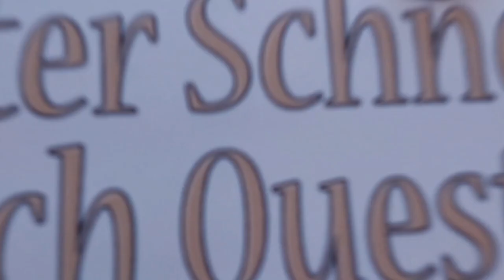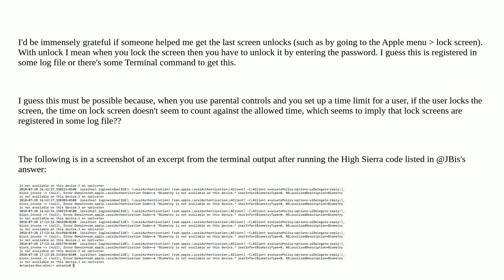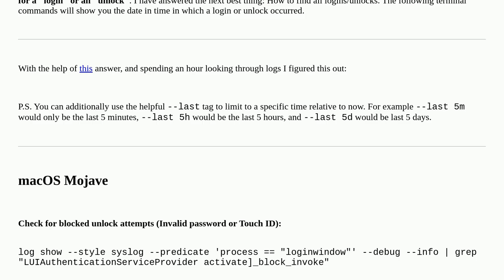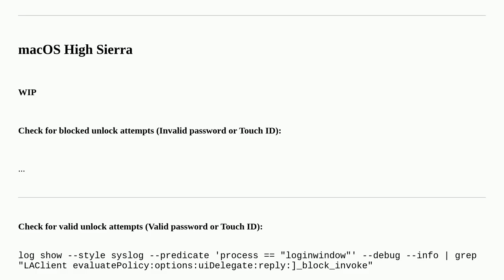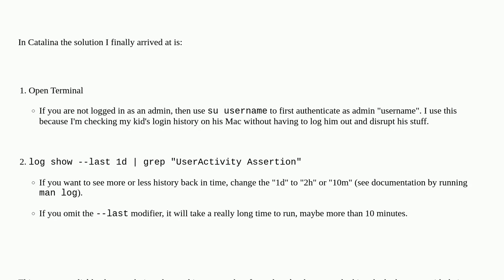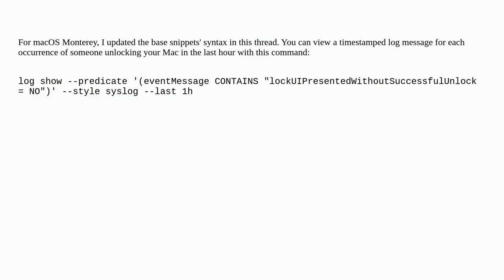Apple: Any way to get the last times the screen was unlocked in macOS?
Any way to get the last times the screen was unlocked in macOS?

A special thanks goes out to the community

  lockscreen macos